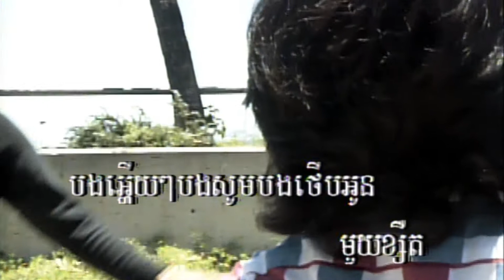10​-2 ថេីបអូនមួយខ្សឹត​ សម្រាបស្រី Camstar karaoke collection 2